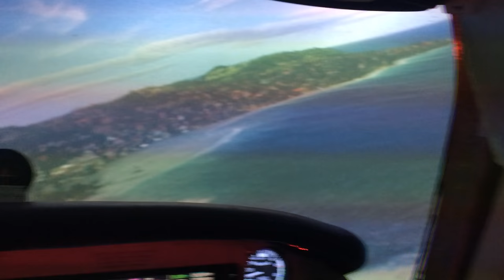270 degrees curved screen flight simulator P3D (Home cockpit)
First impressions with better calibrated warped screen. 270 degrees FOV in P3D 2.5. Overall feeling flying this is just great!